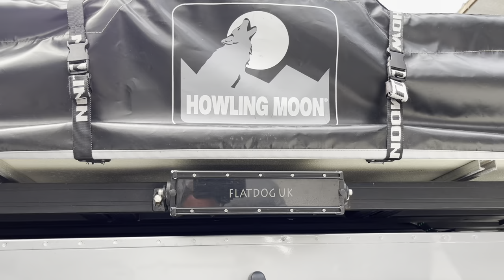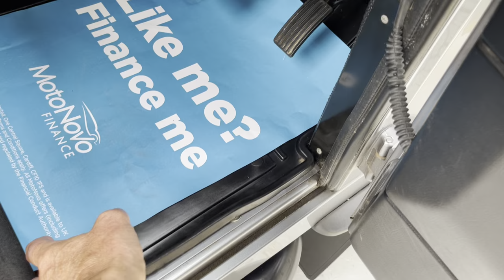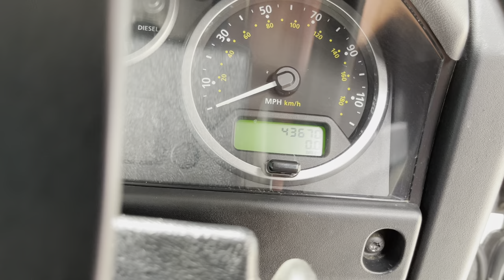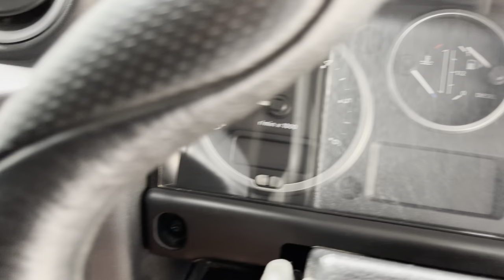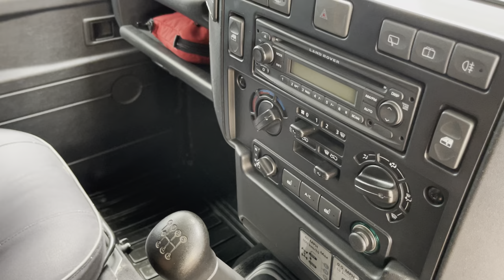Used Land Rover Defender 110 TD XS Overland Expedition Prepared for sale in Preston, Lancashire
We are delighted to be marketing this used Land Rover Defender for a good customer of ours.

This Defender is finished in Orkney Grey Metallic with Exmoor Trim heavy duty canvas seat covers & rubber mats fitted right the way through including load space.

With plans of exploring the Pyrenees, Europe, and beyond, the vehicle has been meticulously spec’d & developed over the last few years ready for some great overlanding & expeditions, although due to a change of circumstances, it hasn’t actually left the UK.

Following hundreds of man hours & thousands of pounds spent, the time has come for it to find a new home where maybe it will go on a similar planned trips.

Although it has been radically improved over the last 5 years of ownership nothing has been done that has detracted from its ability to work as brilliantly on road as well as off it, as in the main, most of its time will be spent on the tarmac.

The customer has a huge aversion to drilling holes in vehicles and this Land Rover has been no exception. The power to the roof for the front and rear light bars & ariel have been run inside the snorkel & he has refrained from adding headlight guards & chequer plate to avoid unnecessary holes & leaving a future owner the choice to remove the additions & there will be little or no evidence they were ever there.

The XS is the top and most plush model with ½ leather heated seats, floor capers (as opposed to rubber) heated windscreen, Air Conditioning and so on… The rear 2 folding seats have been removed to make space for a large Frontrunner Metal Draw, but he is including them in the sale should you want to remove the draw and return it to a family 7-seater.

Fully equipped with Howling Moon Roof Tent and Awning, this is a ‘Turn-Key’ vehicle ready to go, where someone else has researched, sourced, and fitted the best available equipment meaning you don’t have to.

CHECK OUT THIS SPECIFICATION -

EXTERIOR -
Howling Moon Tourer Roof Tent with Ladder plus Full Zip in Annex/Extension - Tent used 3 nights (in the dry), Annex brand new & unused.
Howling Moon Full length Awning plus 2 Sides and Front panel - Brand New and Unused
Aluminium Steering Guard- Flatdog
Front and rear Diff Guards- Flatdog
Fuel Cooler Guard- Flatdog
Wheel Spacers – These widen the track of the vehicle providing greater stability - Flatdog
Stainless Steel Air Conditioning Grille
Headlight Surrounds – KBX
Radiator Muff - Exmore Trim
Front and Rear Recovery points
LED Lighting kit – All lights
LED Brake Light
LED Halo Headlights- Flatdog
Snow Cowell – prevents snow blocking hearer air inlet
Aluminium Windscreen Blocks
Snorkel – Mantec
Front Window wind deflectors – Climair
Expedition Aluminium Roof Rack with wind deflector – Flatdog
Rear Ladder – Flatdog
Rear Step – Flatdog
Front Light Bar – Flatdog
Rear Light Bar – Flatdog
Roof Rack mounted Hi Lift Jack brackets – Flatdog
Hi Lift jack extreme with neoprene foot cover and handle keeper
Roof mounted Sand/Mud Recovery tracks – locked with Thule locks
Stainless Steel CB Ariel
Mantec Rear Wheel Carrier – holds the spare wheep as opposed to the door hinges doing so
Rear Lamp Guards
Rear NAS Bar and Step
Tow Bar
Tow ball step and trailer guide with spacer & drop plate
Spare Wheel Cover
F+R MUD Dirt D Fenders

INTERIOR -
Land Rover Dog Guard
Rear High Level Storage Rack - Flatdog
CB radio with separate speaker
Led Lights
Additional white/amber dimmable rear LED light
Rear Power Supply and outlets with front Isolator
Front Runner Full length Steel lockable security Rear Draw
Rubber mats right through including load space
Nakatanenga Rear Door Gas Strut soft close/open
Hi Res Reversing Camera
Momo Steering Wheel – Gives more elbow room (original wheel available)
Front footwell hearer deflectors to feet
Tracker
Mobile Storage Systems Steel Security Lockable Cubby Box with CB and all auxiliary switches
Mobile Storage Systems front Glove Box
Heavy Duty Canvas Fitted Seat Covers – Exmore Trim
Ardcase Pedal Lock
Disklok Steering Wheel Lock
Tinted Rear Windows
Upgraded F+R Speakers
Rear row ½ leather folding seats included to make back to a 7 Seater

MECHANICAL -
Quantum Re Map – BHP 34% Increase 110 – 160 BHP. Torque 17% Increase 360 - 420 Nm This increases economy too & prevents lots of gear changes & makes a more pleasant and relaxing drive
New Clutch 2020 – Latest Defender clutch OEM direct from Land Rover
New Prop Shaft Linkage 2019 – These are a common problem until changed leaving you stranded, so it has been replaced
Replacement Rubber Bushes – Gives a better ride
Full Service History plus recent oil change carried out personally
New Tyres – All Terrain Mud and Snow Grabber AT 3 (3000 miles max since fitting & unused matching spare)
New Master Cylinder for a more car like lighter Clutch
Short Shift Gear Selector – makes the gears more car like being closer together
Uprated Steering damper – Old Man Elu
Uprated Rear Shock Absorbers – Old Man Elu
Full under body Waxoyl